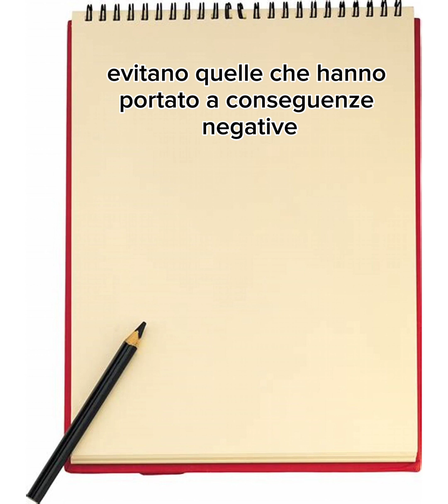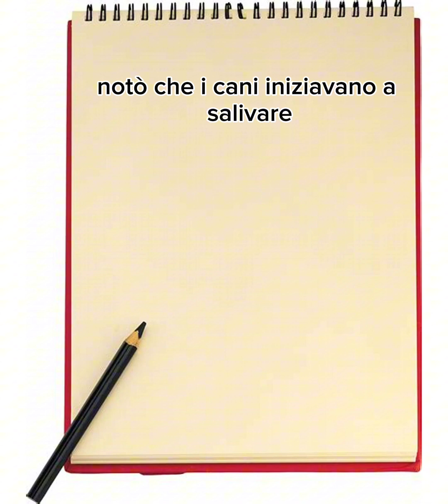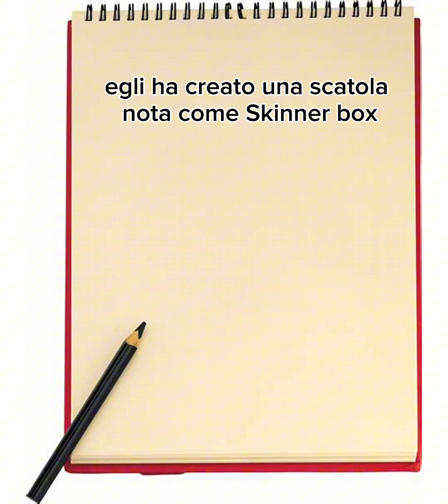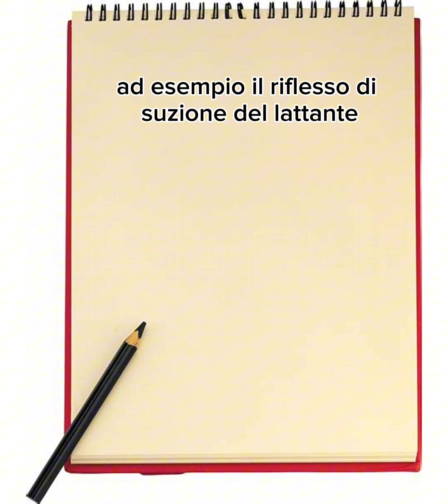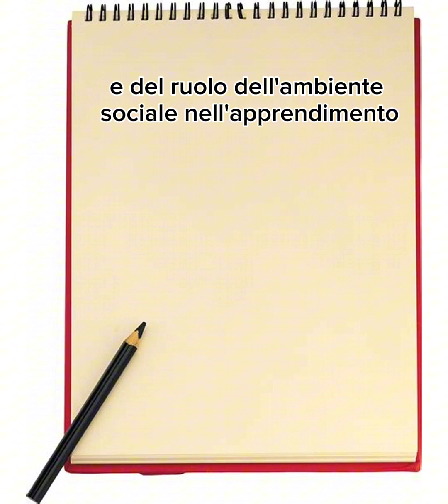16 - teorie dello sviluppo: il Comportamentismo